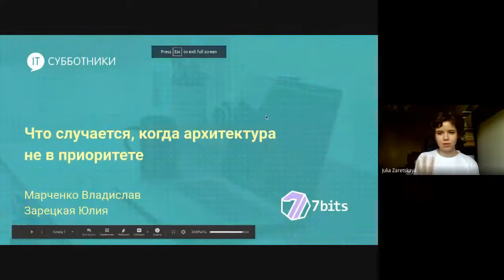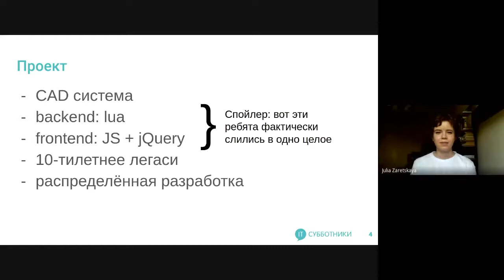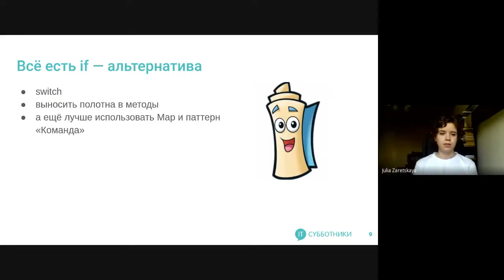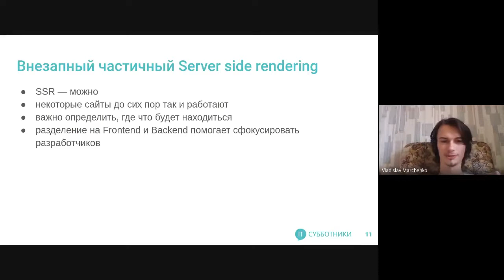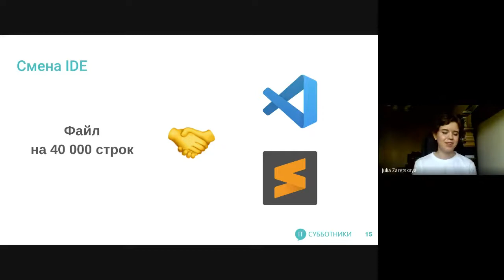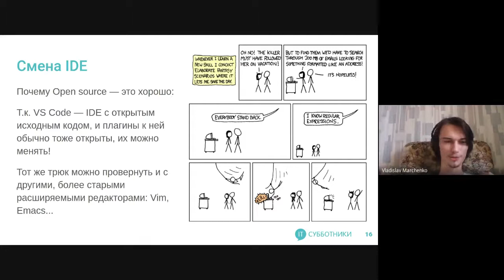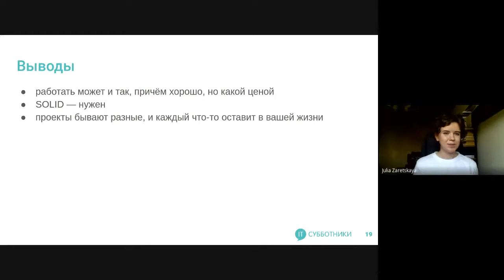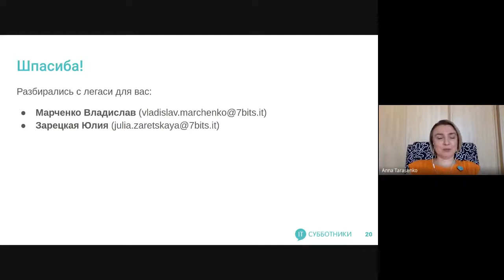2020-07-11 03 Что случается, когда архитектура не в приоритете?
Владислав Марченко и Юлия Зарецкая, fullstack-разработчики в 7bits

О докладе:
Вы узнаете:
🔸 Что происходит, когда структура отдельных компонентов проекта не оказывается первостепенной задачей, и к чему это может привести.
🔸 С помощью каких инструментов можно сильно облегчить работу и как.